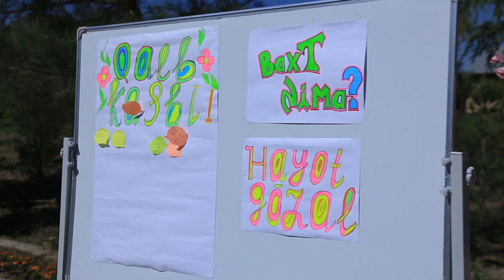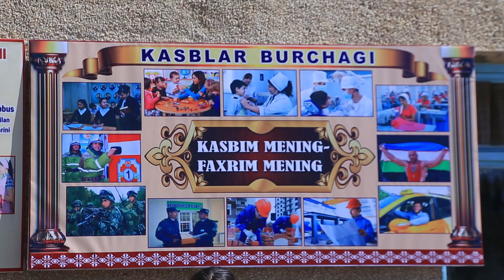Kasbim mening faxrim mening!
Paxtachi tumanidagi 47-umumiy o‘rta ta’lim maktabi jamoasi “Kasbim mening — faxrim mening!” mavzusida seminar o‘tkazdi.

Batafsil: ttp://paxtachi.uz/uz/node/2156